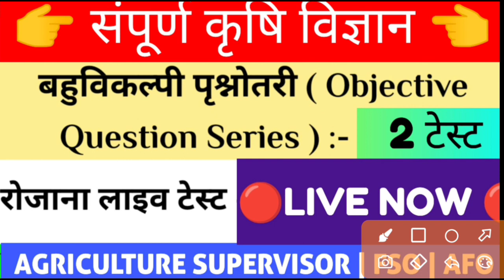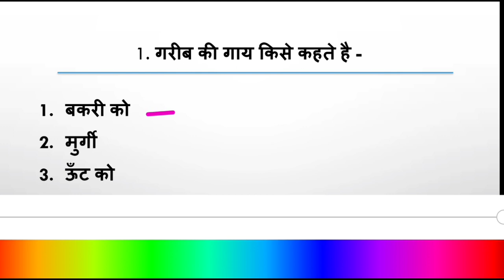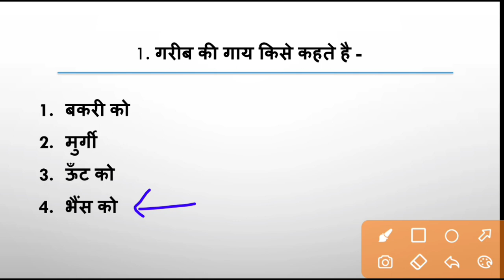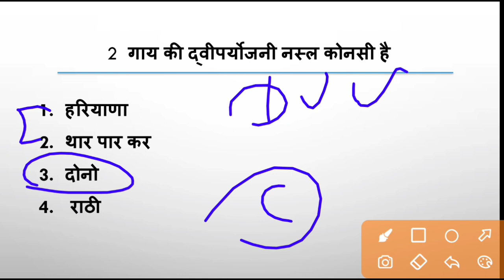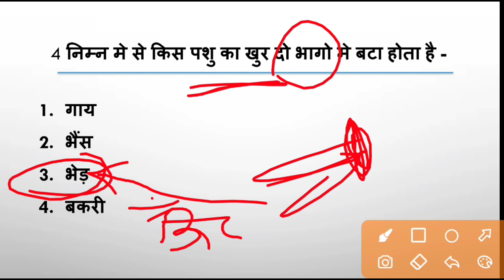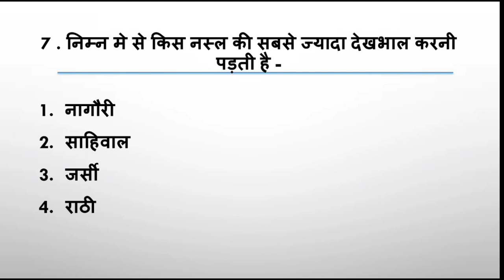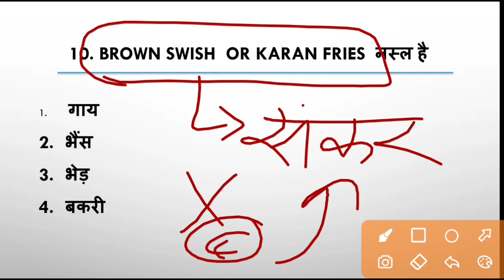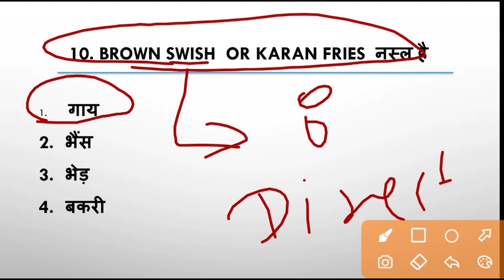पशुपालन विज्ञान प्रश्नोत्तरी || कृषि पर्यवेक्षक || FSO || मॉडल पेपर 🔥 Deepak Sir 🔥